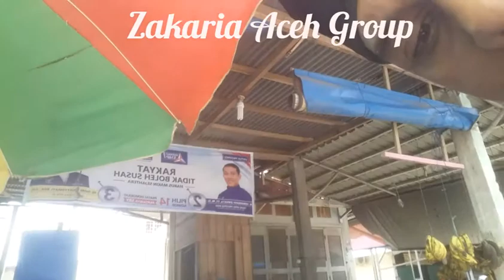Dailyvlog bg zakaria aceh di sabtu 6/4/2019 jambu citra jambu madu jambu bolt dan matoa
Zakaria aceh group merupakan distributor utama buah buahan langka kota duri riau hp/wa 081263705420